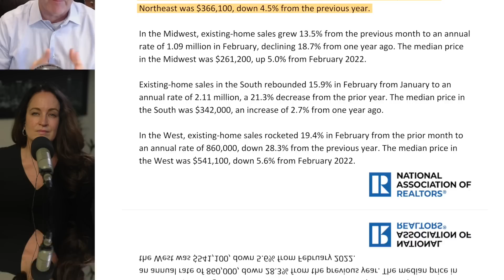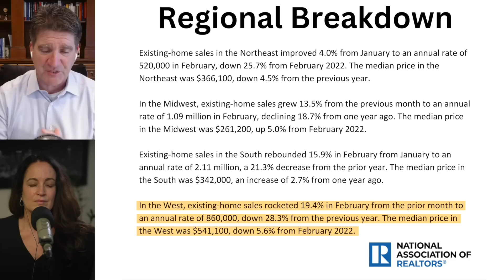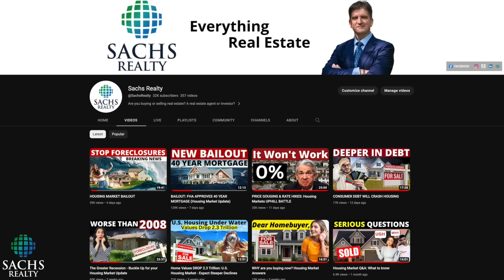Housing Market Q&A: Not Great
Housing market questions from our viewers.